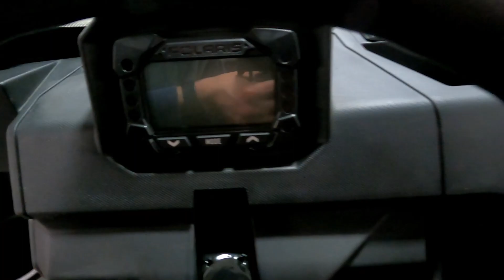2022 POLARIS RANGER 1000 EPS - New UTV For Sale In Ames, IA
Please visit Hicklin Powersports of Ames to view this New Solar Red 2022 POLARIS RANGER 1000 EPS for sale near Ames, Iowa.

Stock #: 018987

Description:
2022 POLARIS RANGER 1000 EPS
FULL CAB WITH HEAT (GLASS FRONT, POLY REAR, SOFT DOORS, HEATER)
The great features of the RANGER 1000 with EPS, stamped wheels, and innovative storage options.